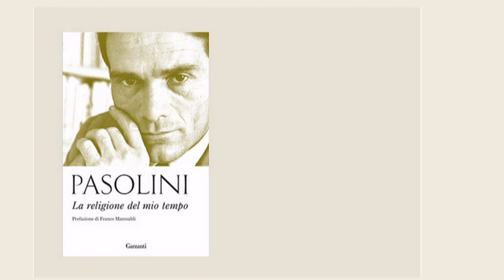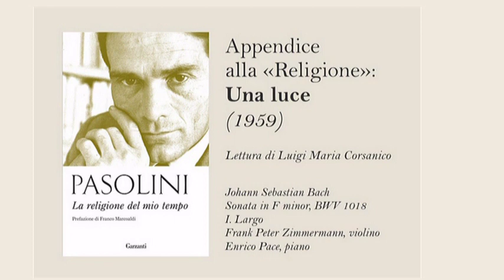PIER PAOLO PASOLINI - LA RELIGIONE DEL MIO TEMPO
Appendice alla "Religione":
Una luce
(1959)

Sonata in F minor, BWV 1018 - I. Largo
Frank Peter Zimmermann, violino
Enrico Pace, piano